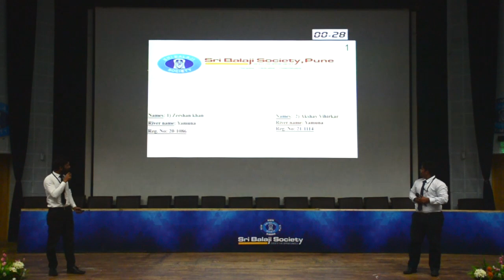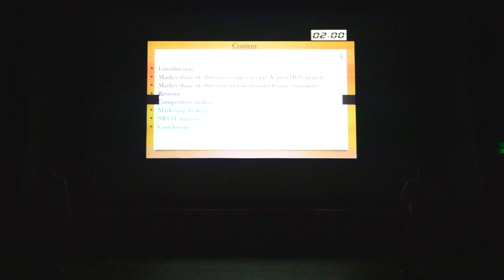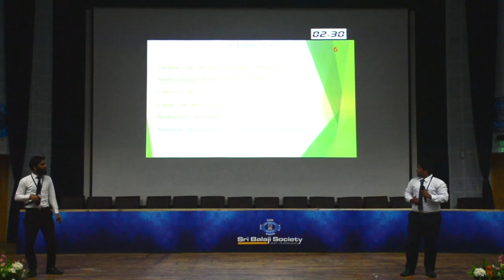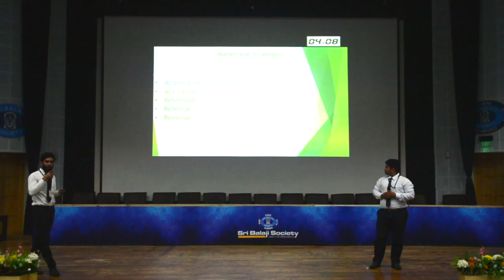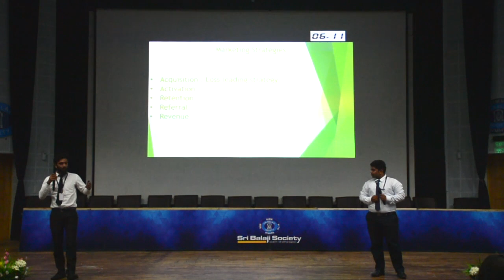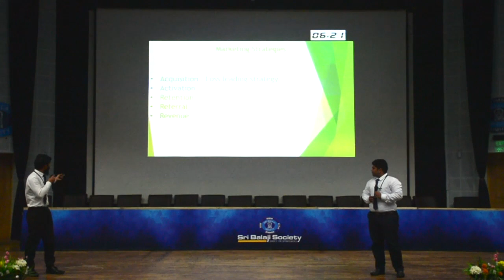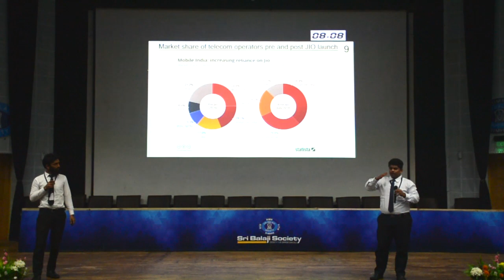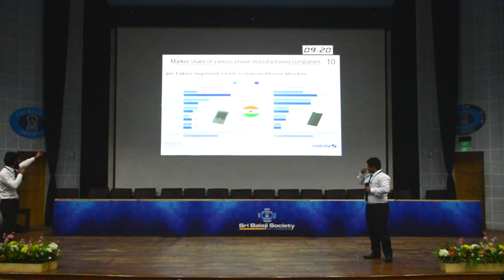Sri Balaji Society Induction presentation 2019 : DISRUPTIVE MARKETING STRATERGY OF JIO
Title : DISRUPTIVE MARKETING STRATERGY OF JIO